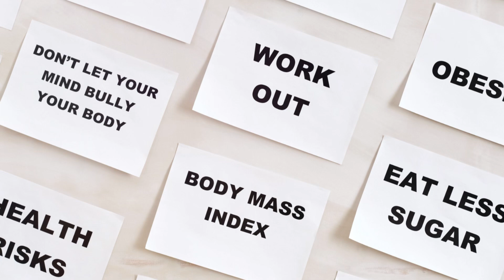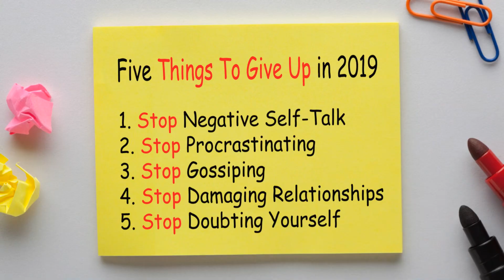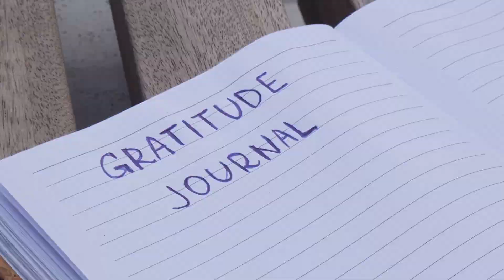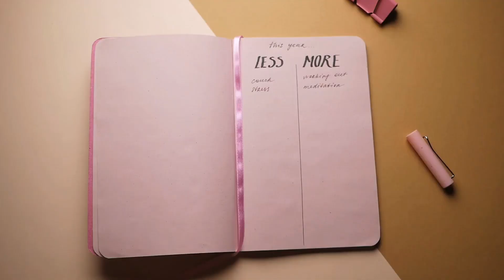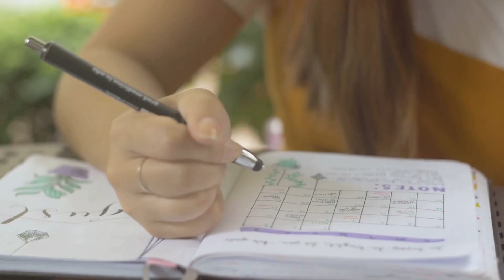Developing A Positive Mindset Part 2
Part 2 of our 3 part series on ways to develop a positive mindset. If you have enjoyed this subject, please comment, like, follow and share this information with your social media family and friends. Thank you 😊 👍🥋

Any order you place, Century Martial Arts will donate a small portion of your purchase to support our Tyson’s Taekwondo After School Program

Tyson’s Taekwondo has teamed with Enhanced Performance Nutrition Supplements (EPN) to provide you with the supplements you need to add to your dietary or supplement needs. EPN in turn will donate a small portion to our Tyson’s Taekwondo After School Program